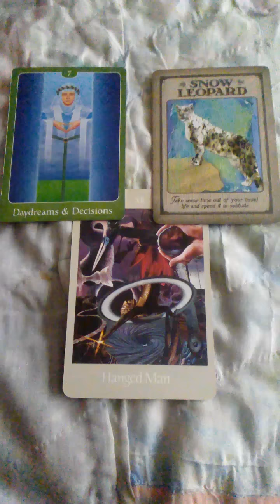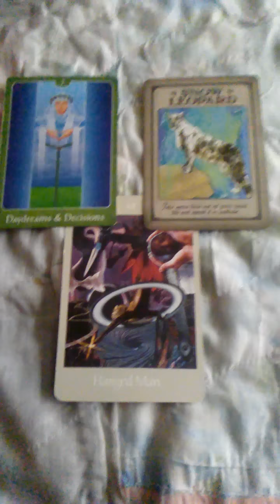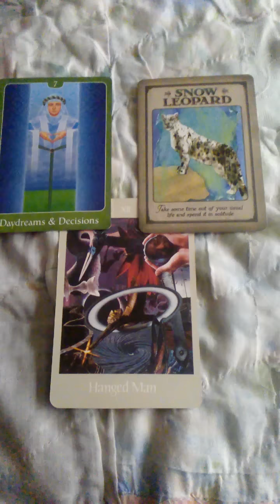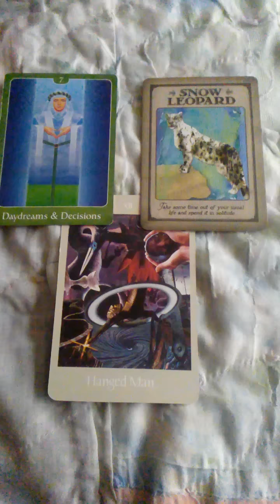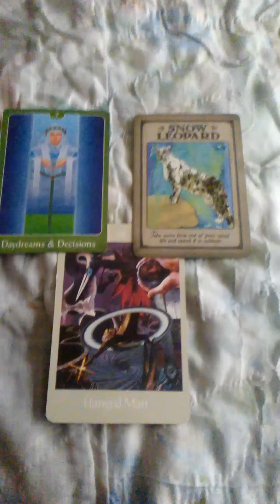Weekend Forecast Water Signs...One Headlight